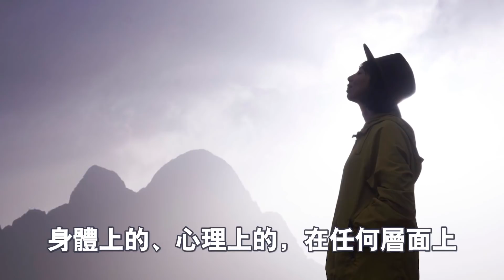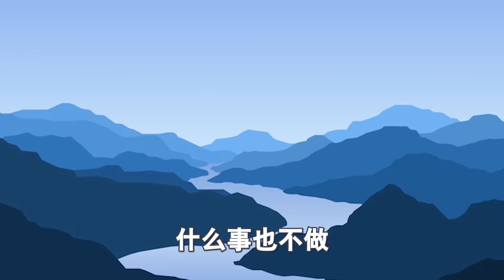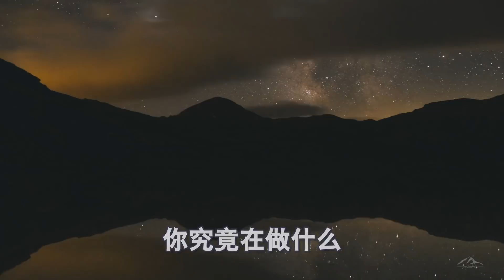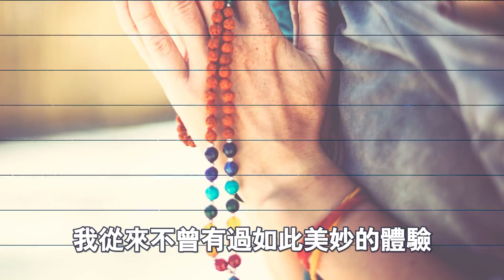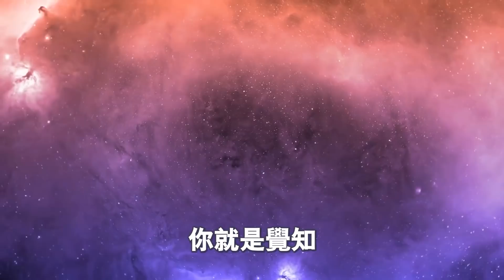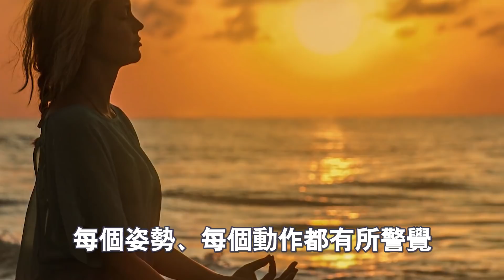你能明白嗎？靜心的全部秘密：成為一個觀照者！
2: 多看幾遍就明白了！大道如此簡單，簡單到大多數人無法接受！你達到了嗎？
9：神秘的“閉黑關”修行：密宗最頂級的冥想方式。請不要輕易嘗試，後果很嚴重！